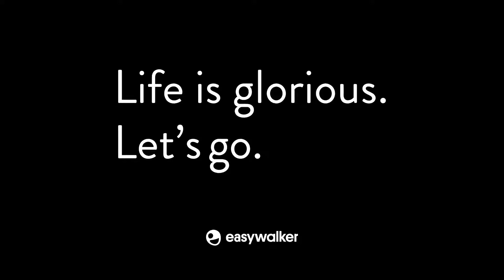easywalker Harvey² Premium en babykidds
el cochecito de paseo más elegante de easywalker hasta el momento

Harvey² Premium es la máxima espresión en versatíbilidad y elegancia de easywalker, con Harvey² Premium podrás ir por cualquier tipo de terreno, Harvey² Premium es ligero (sólo 10,5 kg), con ruedas grandes equipadas con banda reflectora, super cómodo y estable, con todas las funciones que puedes esperar de un cochecito premium. Además con un simple adaptador Harvey² se convierte en gemelar con infitas posibilidades, grupo 0 y sillita debajo, 2 capazos, 2 sillas, etc. Harvey² Premium viene equipado con detalles exclusivos, como acabados en polipiel de alta calidad y cubierta de la cesta portobjetos.